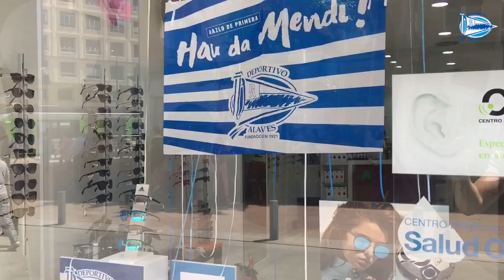¡Seguimos coloreando la ciudad de albiazul para la FinalGloriosa!